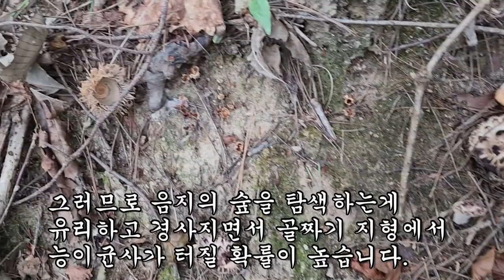지금도 능이버섯이 새로 나오면 멈출 수가 없지!!